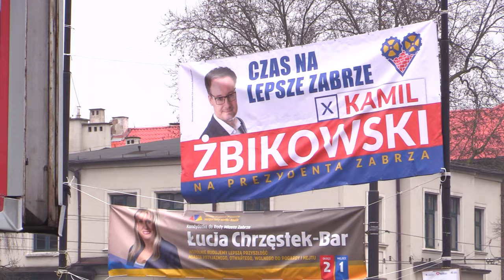Kto zostanie prezydentem Zabrza? 13.03.2024